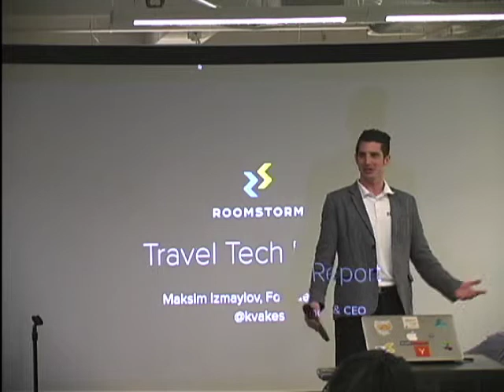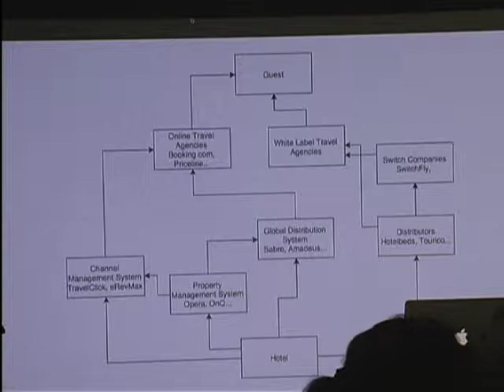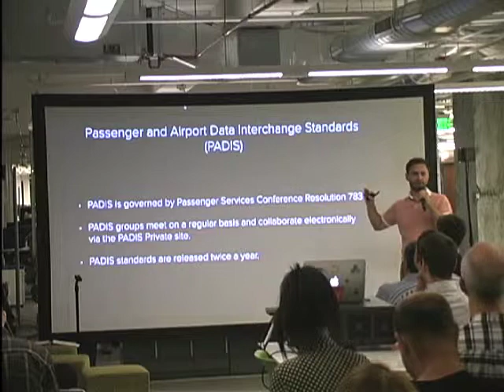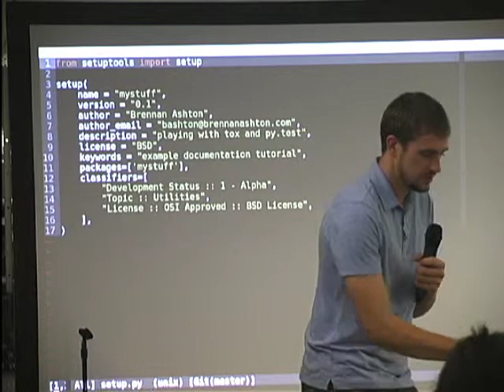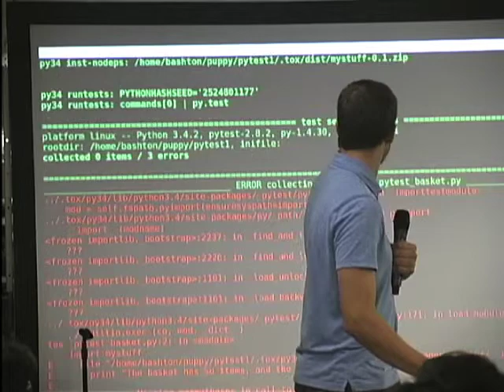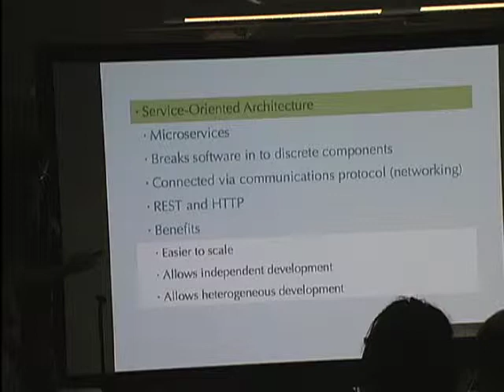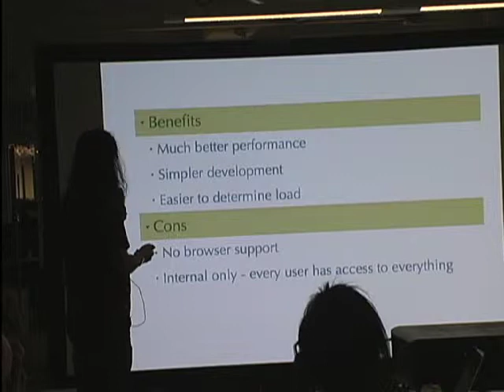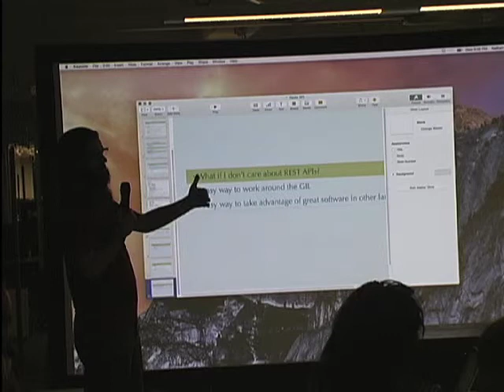PuPPy in October 2015 at Zonar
Our October meeting of PuPPy. Joining us as speakers are Nathan Florea and Maksim Izmaylov. Recorded October 14th, 2015

Maksim Izmaylov (4:10)
Founder and CEO, Roomstorm

Maksim graduated from Y Combinator Summer of 2014. He cofounded Roomstorm as its CTO, in 2012. In 2014 he assumed the CEO position. Y Combinators is the most selective incubator program in the world. Python using companies like Dropbox, Mattermark, and Quora are Y Combinator alumni. Y Combinator's portfolio value is estimated to exceed $30 billion.

Roomstorm partners with industry-leading accommodation providers to enable the seamless and automated issuance of hotel rooms to airline passengers during flight disruptions.

Roomstorm is the first firm in this space to provide a 100% automated and paperless solution. An airline agent can issue a hotel room in five mouse clicks and eliminate long lines at airports.

Travel Tech Report from CEO of Roomstorm
Maksim will talk about the state of technology in travel industry and explain why it's hard to disrupt travel and offer a solution to this problem.

Currently hotels often have to double-enter their inventory into legacy travel booking systems running on mainframes or mini-computers and into web-era systems owned by Expedia, Travelocity, and Orbitz. Within this environment new players fight legacy systems and outdated attitudes towards tech.

Nathan Florea (44:27)
Software Engineer, F5 Networks

Two Redis Commands to Replace REST in Service-Oriented Architectures

The concept of service-oriented architecture has been around since at least the early 80’s, but it’s gained new currency in the Web era.  The general idea is to break large, monolithic tasks into discrete units of work that interact through a communications protocol.  Service-oriented architecture allows you to loosely couple functionality in a heterogeneous environment, facilitates Agile development, and has been adopted by companies such as Amazon, Netflix, and Facebook for internal development.  Basically, if you’ve implemented a REST API, than you’ve done service-oriented architecture.  But a full HTTP stack adds a lot of overhead, vastly increases complexity, and provides very little benefit to services that aren’t public.  Nathan will cover how to use Redis, a tool many developers are already familiar with, to easily enable you to use SOA design in projects that are too small or too big to warrant REST, something he's found useful even in small personal projects.

His examples will be in Python with one Java example added for comedic relief, but this also applies to a more general audience, as Redis and the design principles are language agnostic.  Intermediate to advanced programmers will be better positioned to immediately apply this technique, but beginners will find the discussion of design concepts very informative.